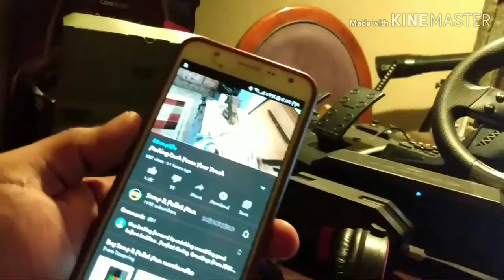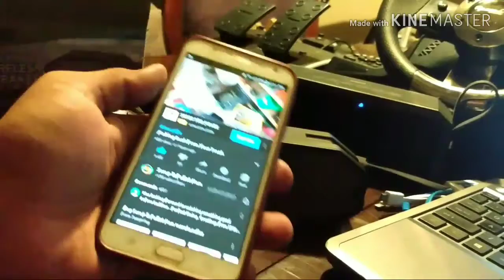Bluetooth speaker and headphones update (Quickie)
Bluetooth accessories that I found dumpster diving. Do they work?